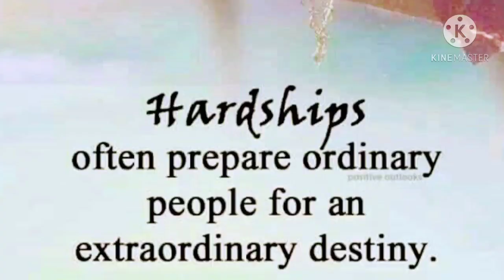Meri Khoj | motivational | self development | who am I?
motivational video
inspiring video
inspirational video
Thirsting and longing for unknown
Learn to pray
Shanti marg
Self Development
God loves you
Apostolic Carmel Congregation

Meri Khoj. My Quest...

मोको कहाँ ढूंढ़े बन्दे मैं तो तेरे पास में॥

ना तीरथ में ना मूरत में, ना एकान्त निवास में।
ना मंदिर में ना मस्जिद में, ना काशी कैलाश में॥

ना मैं जप मे ना मैं तप में, ना मैं व्रत उपवास में।
ना मैं क्रियाकर्म में रहता, ना ही योग सन्यास ॥

नहिं प्राण में नहिं पिण्ड में, ना ब्रह्मांड आकाश में।

ना मैं भृकुटी भंवर गुफा में, सब श्वासन की श्वास में॥

खोजि होय तो तुरंत मिलिहौं, पल भर की तलाश में।
कहैं कबीर सुनो भाई साधो, मैं तो हूं विश्वास में॥

- कबीर